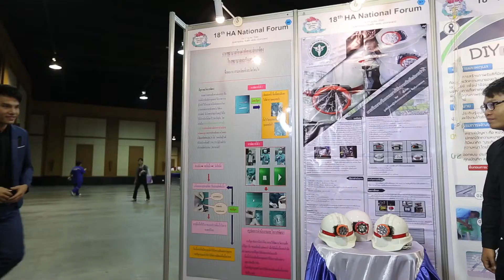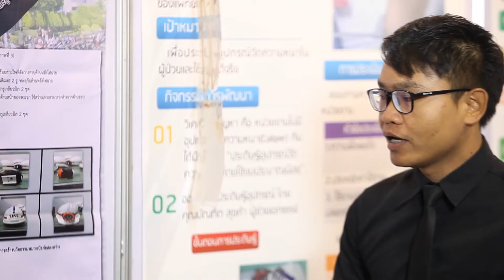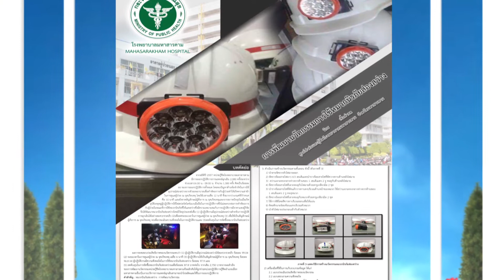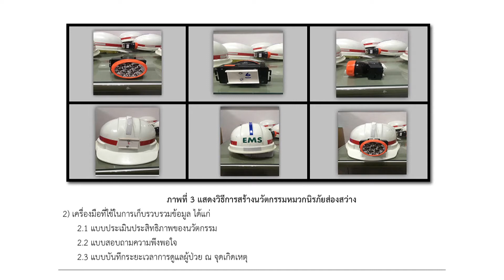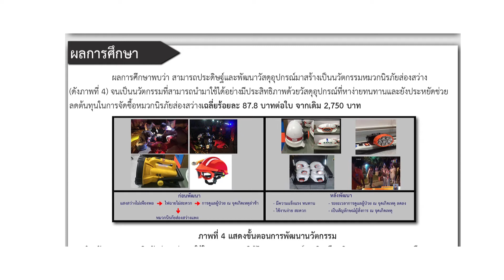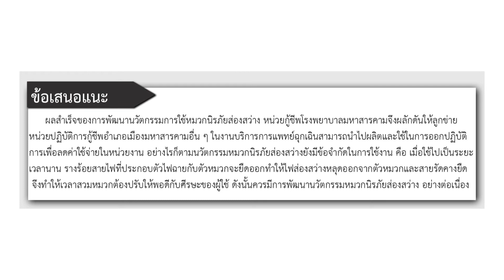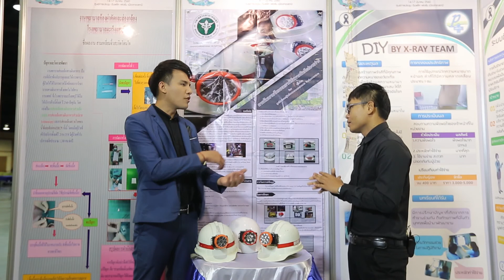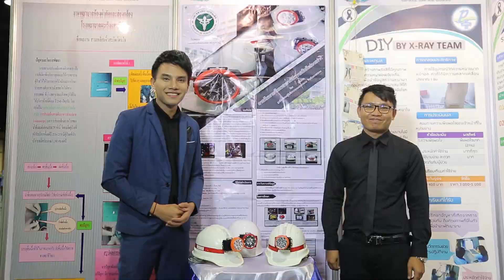EP 22 รพ มหาสารคาม จ มหาสารคาม